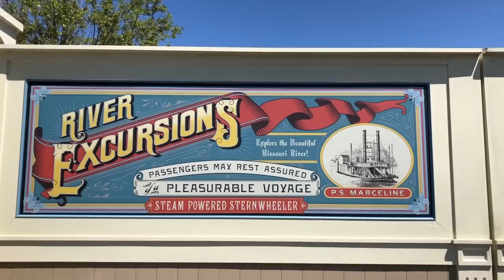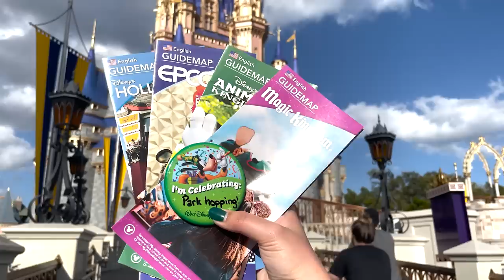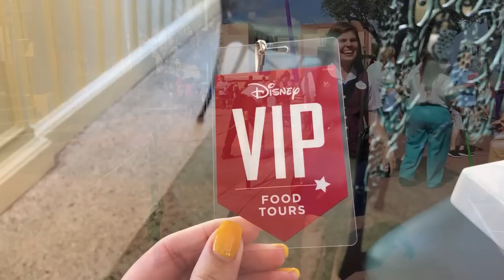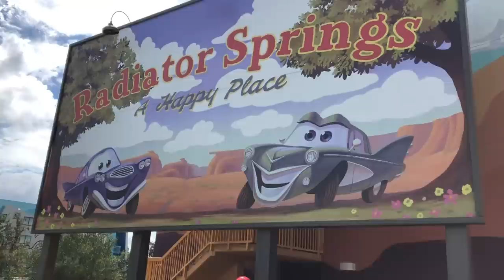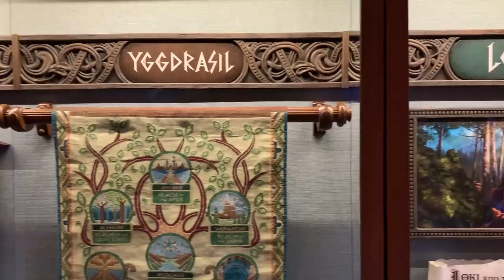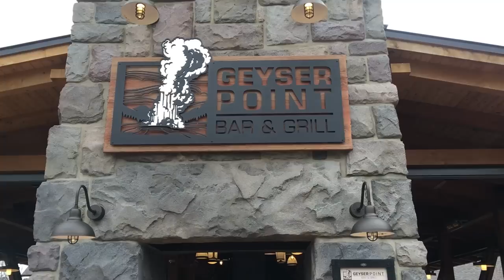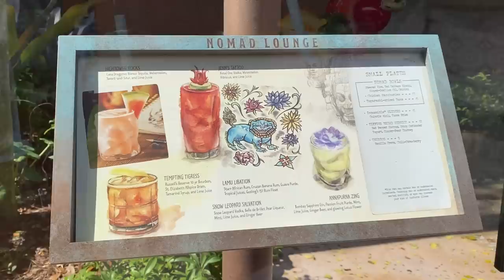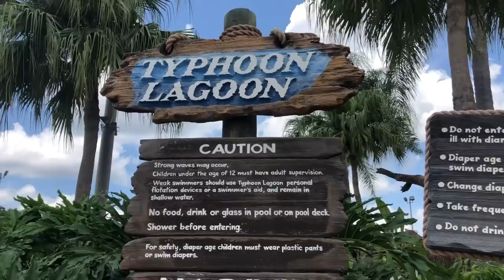The 45 Best Things We’ve Done in Disney World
The DFB team and I have compiled a list of the BEST things we’ve ever done in Disney World. And we’re ready for YOU to try them out TOO!